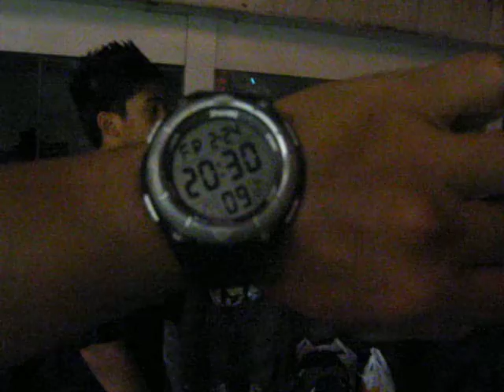Mountaineers Assemble!! Going to Mount Pulag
ayala makati